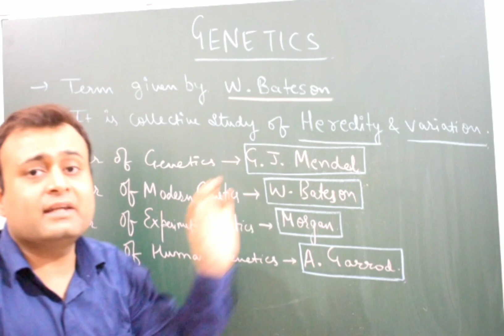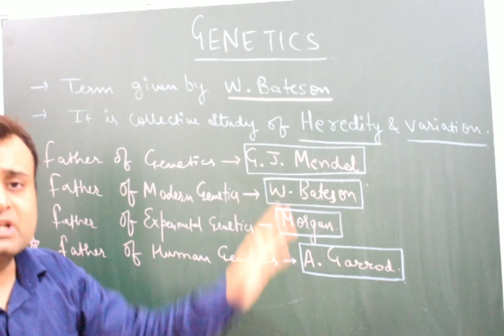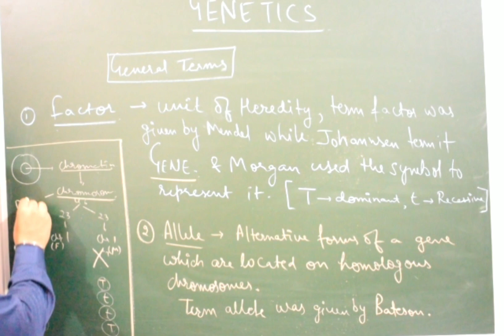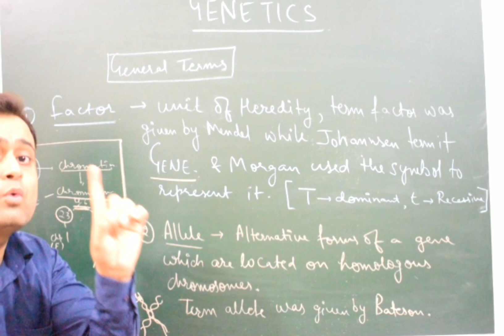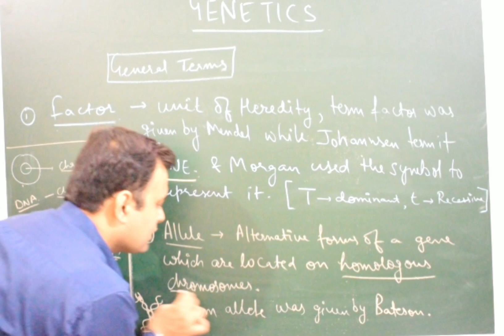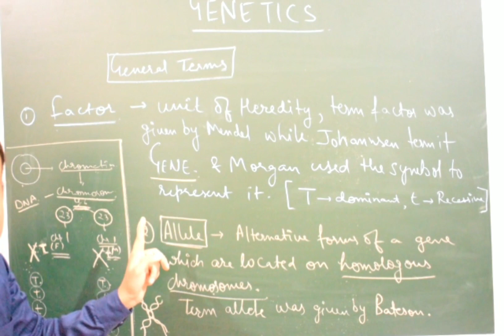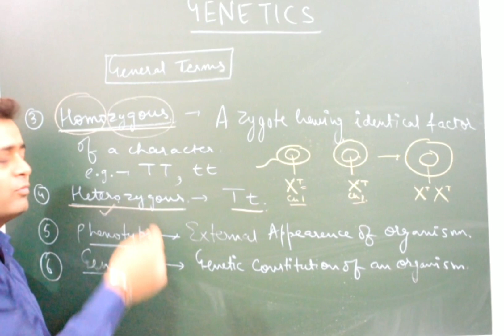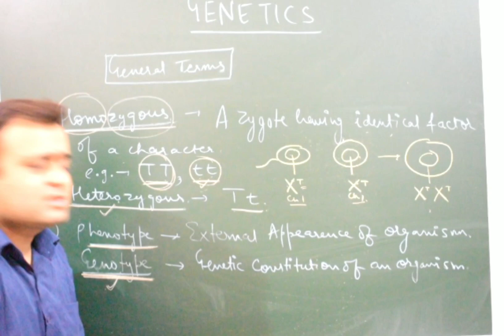Class -12 , Chapter - 5 . Principles of Inheritance and Variations (Part -1)